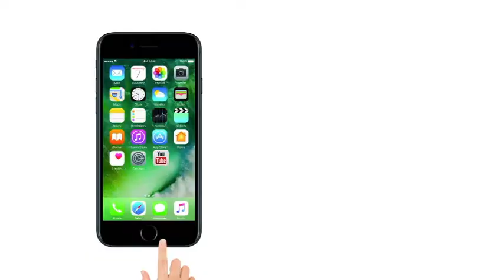Today's News Headline | Lokmat Fatafat Morning Bulletin | Breaking News in Hindi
1: Bharat Band Update: dalit movement violence in many places, 12 people were killed during the bandh.

2. CBSE paper leak case, the High Court asked the CBSE, what is the re-examination  date of 10th Mathematics examination

3) DDCA defamation case: Chief Minister Kejriwal apologizes to Finance Minister Arun Jaitley

4. Return of the bodies of 38 Indians, Cabinet Minister Navjot Singh Sidhu promised to give Rs 5 lakh to the family and a member for a job

5) The High Court's decision, marital rape (sexual acts without the consent of the wife) cannot be considered as criminal act - it is the husband's right

6) Petrol and Diesel Price Hike: Union Petroleum Minister Dharmendra Pradhan said the price will be lower with GST.

7) A special doodle made by Google on the 115th birth anniversary of freedom fighter Kamladevi Chattopadhyay

8) Commonwealth Games 2018: Tricolor hoisted in Commonwealth Games Village after getting clean chit in doping controversy

9) 13 Pak terrorists accused of barbaric action imposed on India